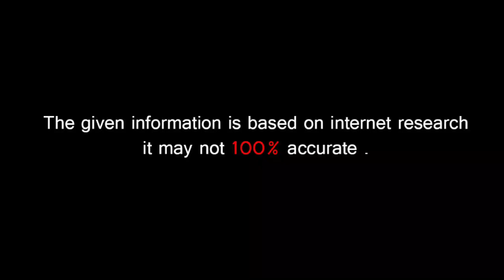🔵 Punjabi Singer Kaka Ji ਨੇ ਚੁੱਪ ਚਪੀਤੇ ਕਰਵਾਈ Marriage? ਤਸਵੀਰ ਦੀ ਸਚਾਈ ਆਈ ਸਾਹਮਣੇ